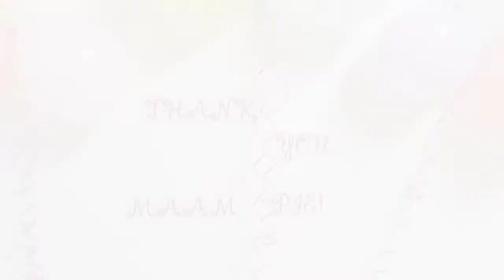SEP. 30, 2021 | FREE LUNCH & 100 % PARTICIPATION | A DAY IN THE LIFE OF EM